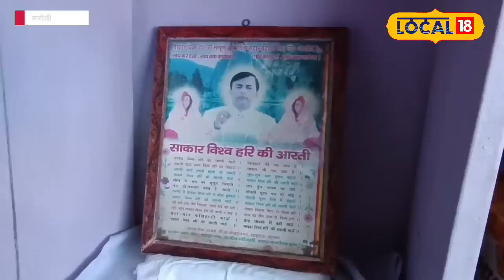Hathras Stampede: बाबा भगवान हैं या ढोंगी? लोगों के मन में उठा सवाल!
Bhole Baba, who organizes satsang, has a strong connection in Karauli also. Baba has thousands of followers in Karauli also. Who consider Baba above God. And he also goes from Karauli to listen to Baba's sermons in every satsang. Baba's devotees in Karauli have made many such claims which can blow your senses.
सत्संग लगाने वाले भोले बाबा का करौली में भी मजबूत कनेक्शन निकला है. करौली में भी बाबा के हजारों अनुयायी हैं. जों बाबा को भगवान से भी ऊपर मानते हैं. और हर सत्संग में बाबा के प्रवचन सुनने भी करौली से जाते हैं. करौली में बाबा के भक्तों ने कई दावे ऐसे किए हैं जिन्हें सुन आपके होश तक उड़ सकते हैं.